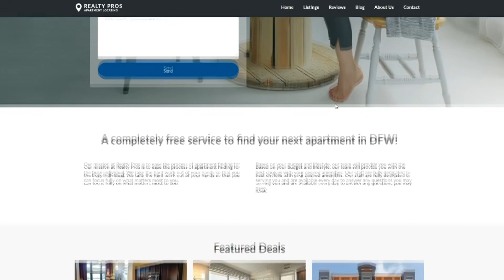Halo 3 Team Doubles Tournament Gameplay : Citadel BRs Game 4 : GRAND FINALS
Game 4 in the best of 7 series, we were down 0-3 and had to win this game to stay alive in the tournament (if we lost we still would have been in due to having to be beat twice since they came from the losers bracket)

Check out the sponsor of the video here - show em some love!!!